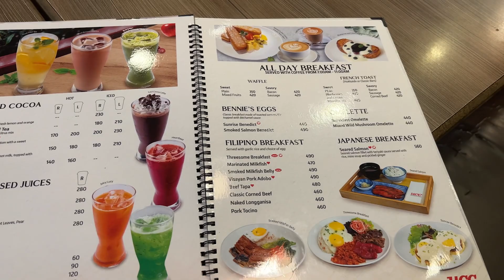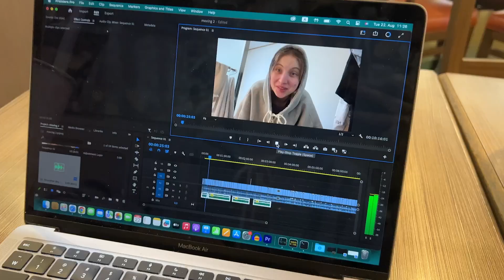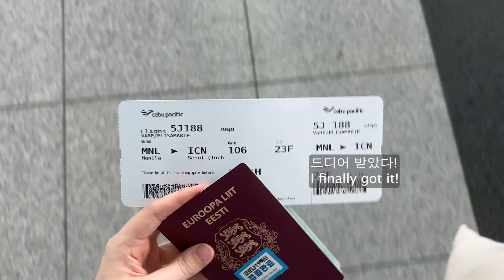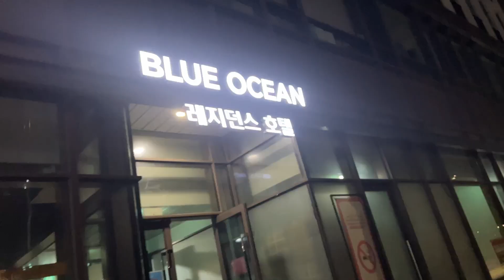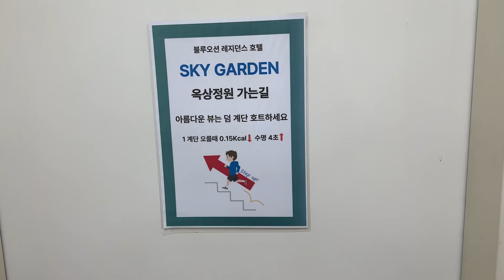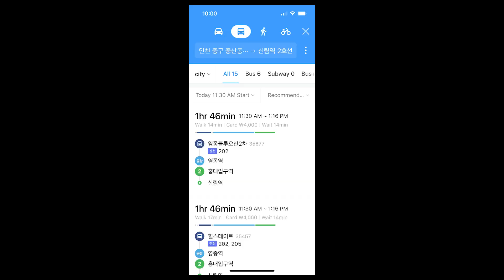Back to Seoul ✈️ + 인천 하루 My Journey from the Philippines to Korea 필리핀에서 한국으로 여행 브이로그 Travel Vlog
hope you enjoyed as always :) 즐겁게 봤으면 조아용!
enjoy me struggling ~
능 • 력 • 자

📱 iPhone 13pro for filming,
💻 Adobe Premier Pro for editing